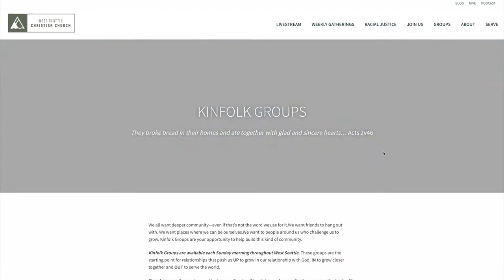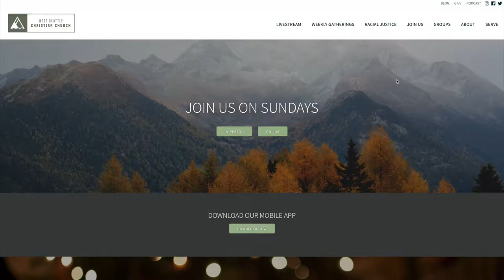Christmastide Lessons - Part 1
Make some time to engage in some rhythms and practices of spiritual formation after Christmas. This is part one of a self-guided teaching for you and your family during Christmastide, commonly known as the season between Christmas Eve and the New Year as we head towards the next season, Epiphany (Don't know what that is? Look it up!). Look for the links in the Show Notes just below this paragraph and download the PDF from our Blog.

📱Grab our App